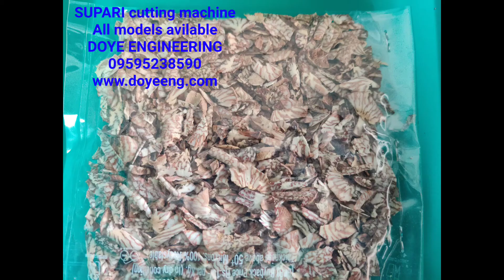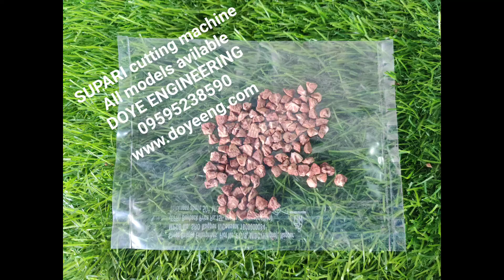सुपारी कटिंग मशीन हाई क्वालिटी मॉडल 09595238590